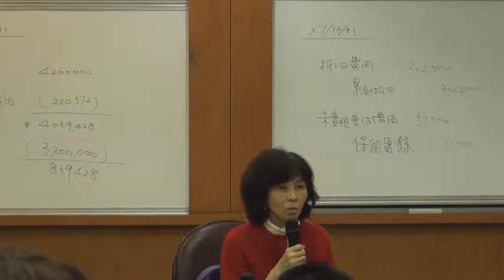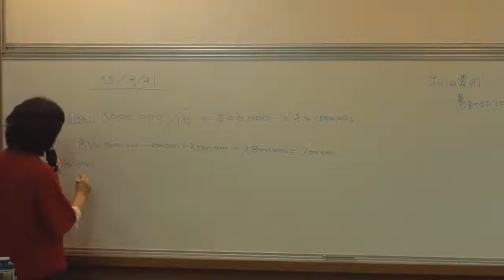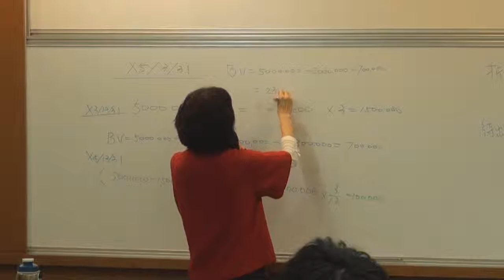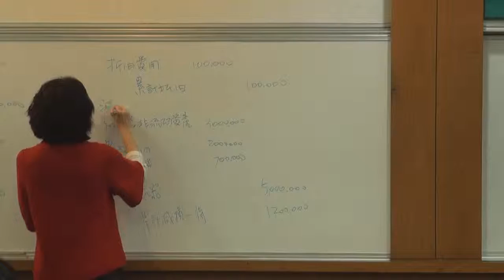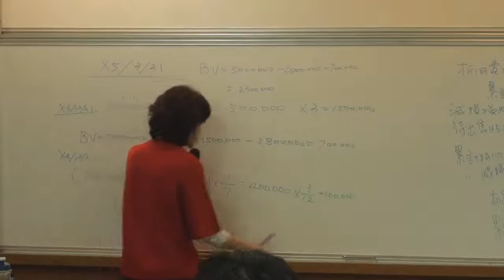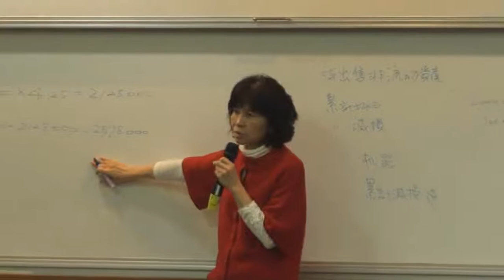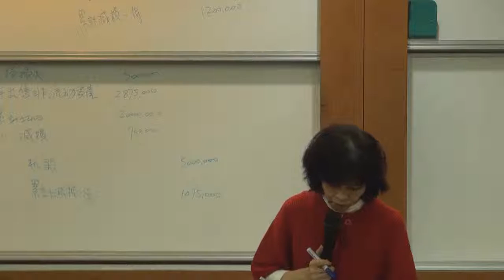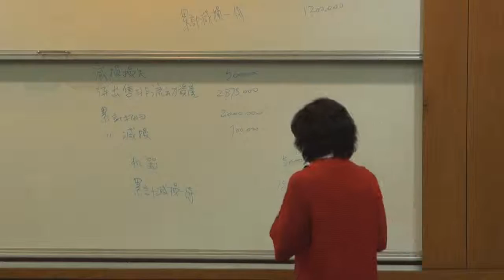《國立中山大學開放式課程》中級會計學(一) (林玉華老師) 62